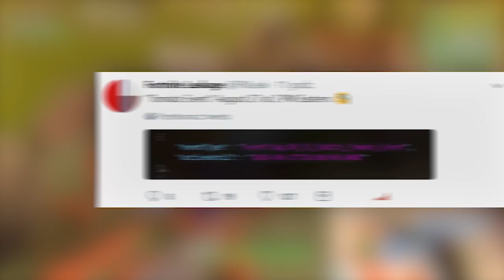EKSPLOZJA PORTALU W POMIDOROWYM PRZYSIÓŁKU! NOWE WYDARZENIE ODKRYTE! - Fortnite Battle Royale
♒ Źródełka:
- Główny gameplay: by me
- Wycieki o kolejnym wydarzeniu: